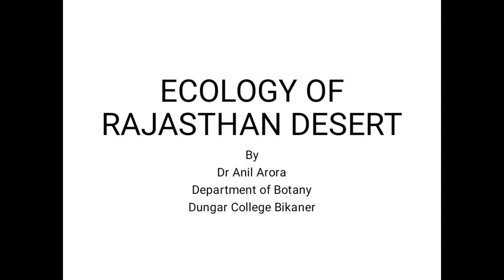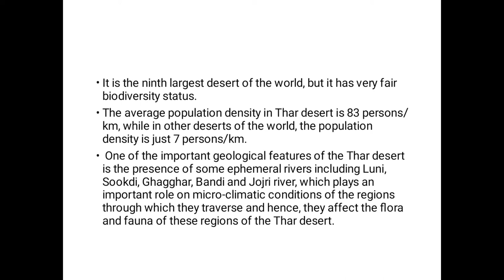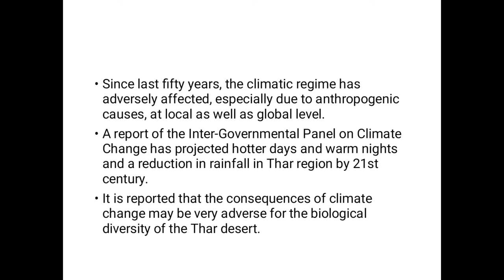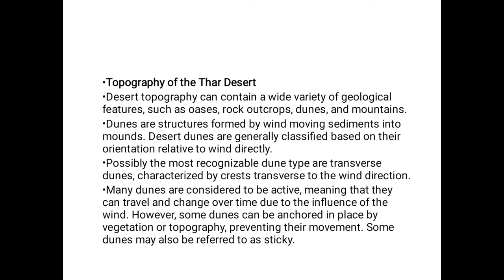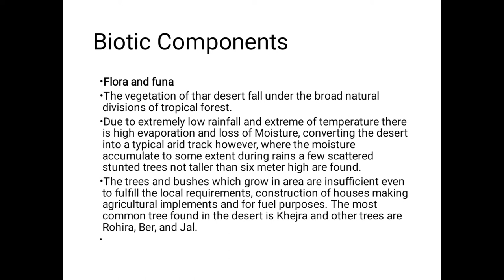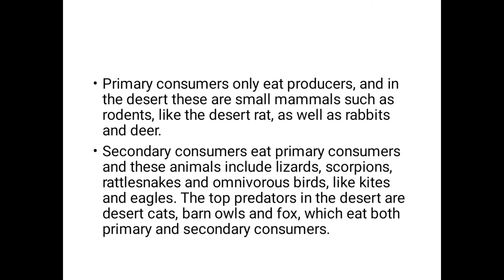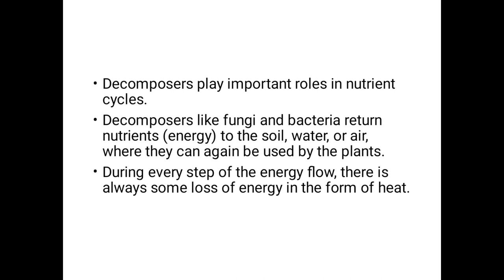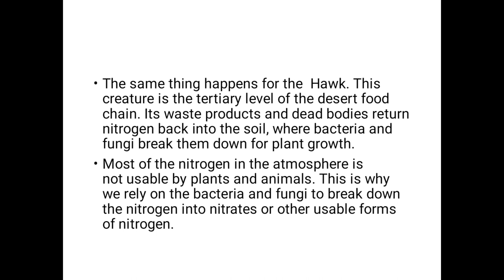ECOLOGY OF RAJASTHAN DESERT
By Dr Anil Arora Department of Botany Dungar College Bikaner for BSc PT III and MSc F Ecology